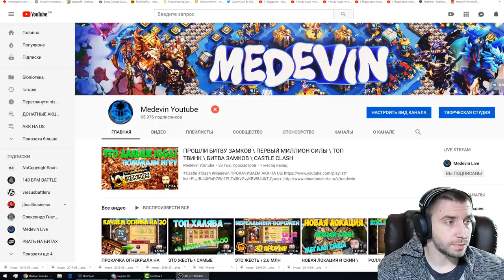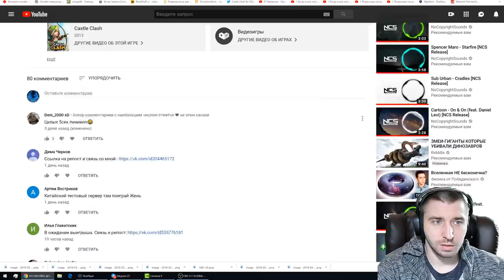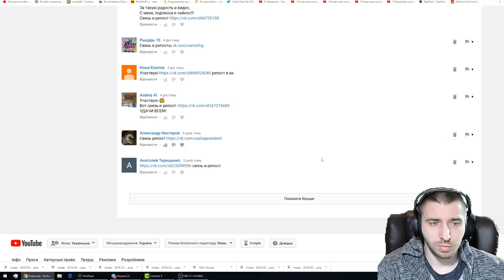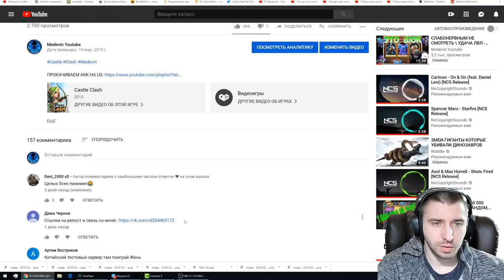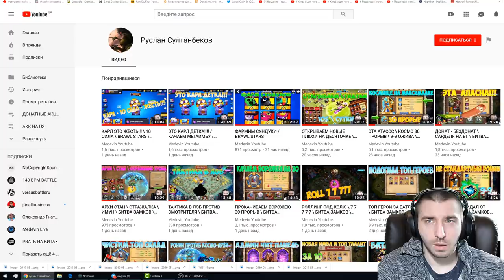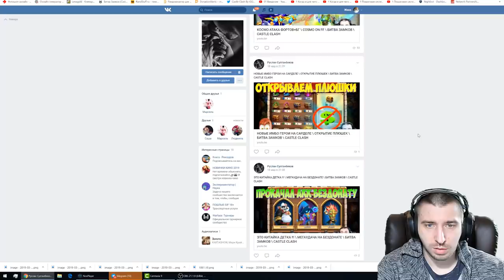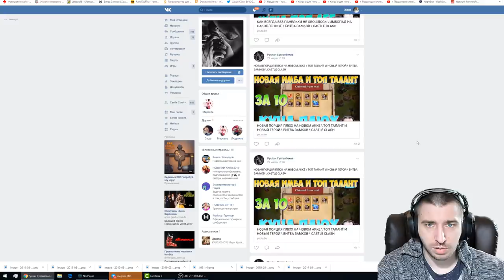КОНКУРС НА ОГНЕКРЫЛА \ И ОПРЕДЕЛЕНИЕ ПОБЕДИТЕЛЯ ЕЖЕНЕДЕЛЬКИ \ БИТВА ЗАМКОВ \ CASTLE CLASH